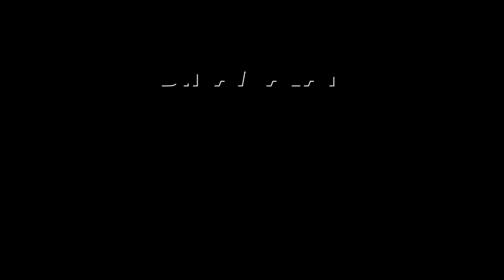நவல்னி மனைவி பரபரப்பு குற்றச்சாட்டு | Alexei Navalny | Yulia Navanlnaya | Vladimir Putin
நவல்னியை புடின் கொன்றார்
சதியை அம்பலப்படுத்துவேன்AlexeiNavalny